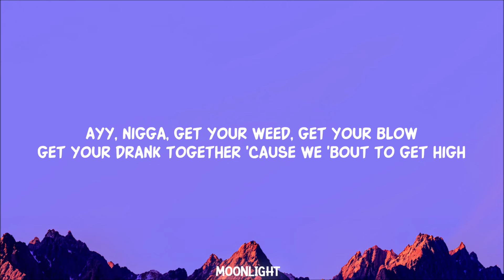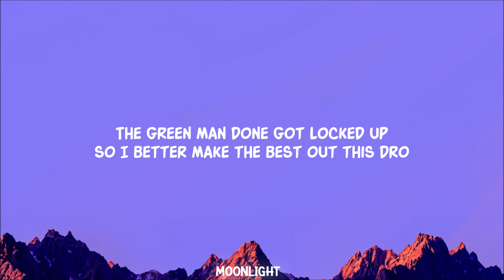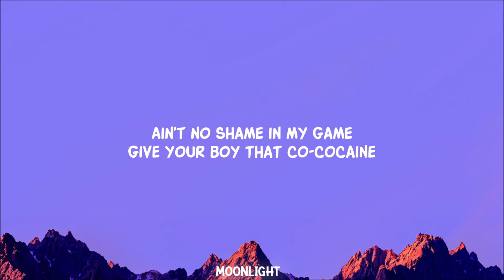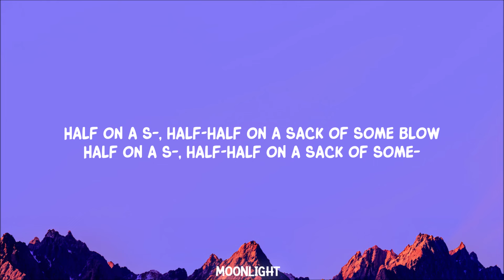Three 6 Mafia - Half On a Sack (Lyrics)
Three 6 Mafia - Half On a Sack (Lyrics) We gon fuck her in the back of the bus
Three 6 Mafia - Half On a Sack

Song Lyrics:

Ayy, nigga, get your weed, get your blow
Get your drank together
'Cause we 'bout to get high

Half on a sack of some blow
Half on a s—, half-half on a sack of some blow
Half on a s—, half-half on a sack of some—
Bring that dro and plenty P

Nose all runny, found a snow bunny
Take her to the crib, make her drink cummy
I'm from the hood, I ain't never did this
But now I can say that I done done it
Cocaine Blain, that's my dawg
I called him up to house this slut
We gon' fuck her in the back of the bus
And fill her nose up full of that dust
Three 6 Mafia, wild on tour
Whoopin' these niggas and fuckin' these whores
In the bathroom 'bout two whole hours
Gettin' real high, passed out on the floor
Fuck that shit, niggas out the frame
Take a one-on-one, back in the game
Back on the street, back on the strip
Lookin' for a freak to run a train
[Verse 2: Crunchy Black]
What you boys doin' with that weed?
Where you boys goin' with that shit?
Beggin' like a little kid
Give the homie a little bit
I ain't ever smoke, yeah, I smoke
Cheefin' on that indo dope
Hypnotize better, we make cheddar
All the haters hit the road (Kill yourself!)

My nostrils so stopped up, I can't even smell the weed smoke
The green man done got locked up so I better make the best out this dro
I sniff, I choke, I really enjoy myself
It might seem like I'm sick but that done kicked in and got me there
I got a couple of chocolate thangs, I got me a couple of white thangs
I got me a couple of Chinese bitches, that pussy really sideways
A gallon bag, zip lock, filled to the brim with a pound in it
Me and Scarecrow gon' fuck these hoes, mane, and put a dent in it

[Verse 4: Crunchy Black]
DJ Paul, that's my dawg
We break down walls like King Kong
Any nigga roll up, I pass me the RAW
We smoke so much, call us Cheech and Chong
High as a bird, no, as a plane
It got me high, I'm feelin' this, mane
Ain't no shame in my game
Give your boy that co-cocaine

a lyric video for Half On a Sack by Three 6 Mafia on MoonLight